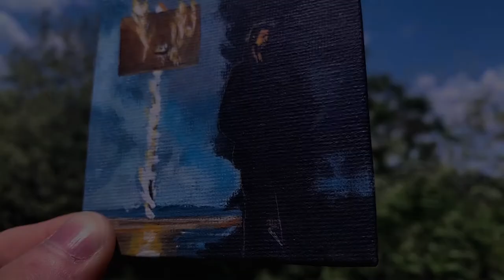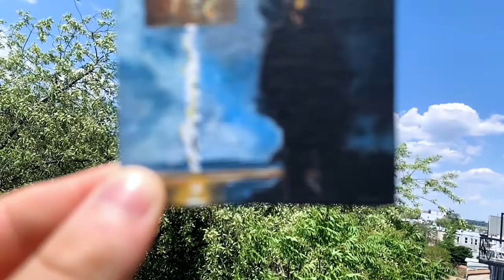I Painted J. Cole - The Off-Season | Mini Canvas Acrylic Painting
In this video, I show you how I paint the tiniest, mini canvas acrylic painting 3x3in version of J. Cole's "The Off-Season".
Acrylic on 3x3in canvas panel.

WHO AM I:
👋🏻I’m Matt! I’m an artist, designer, and painter based in NYC, and I paint REALLY small stuff!

I paint mini canvas paintings, and all sorts of other miniature mediums. I specialize in acrylic painting on some of the tiniest canvases you’ll see. I’m a self-taught painter and my mini canvas art has been recognized by Universal Music, Lil Nas X, Complex Media, LaKeith Stanfield, Vampire Weekend, and many more!

On this channel, I will be showing you speed art, timelapses, easy mini canvas painting tutorials, miniature canvas paintings for all skill levels. Watch along to relax or learn!

📥 Find my email in the ABOUT section of my channel